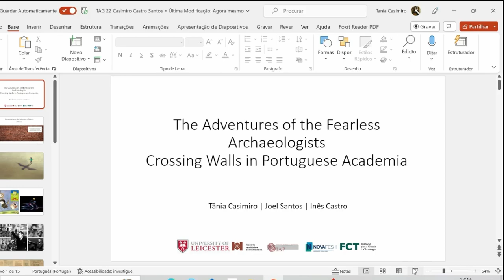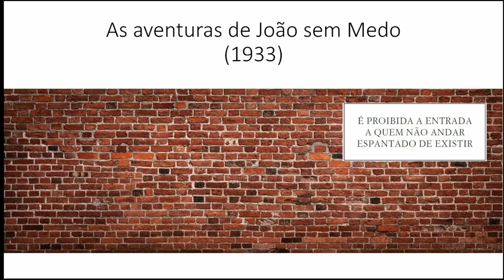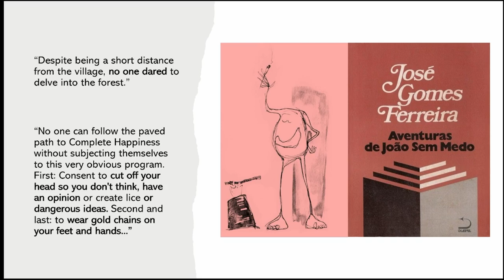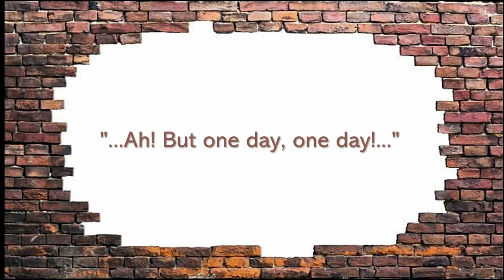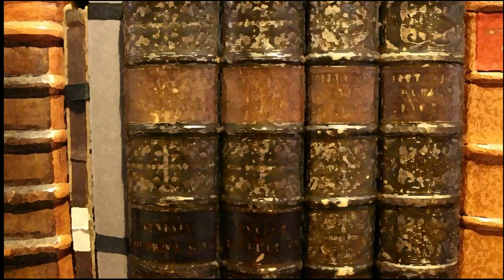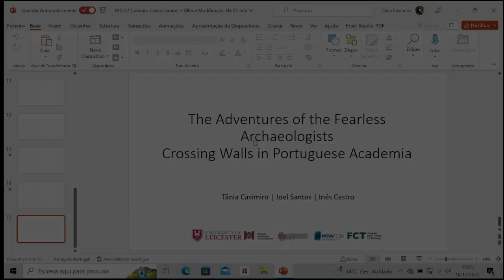The Adventures of the Fearless Archaeologists - Crossing Walls in Portuguese Academia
Tânia Manuel Casimiro, Joel Santos, & Inês Almendra Castro (NOVA University of Lisbon)

In 1933 The Book Aventuras de João Sem Medo (The Adventures of Fearless John) was
published in Portugal. The book was published divided into chapters in a magazine intended
for little kids and bound together more than 30 years later. Its author José Gomes Ferreira was
one of the most censured authors during the dictatorship and the book is a satirical critique of
Portuguese society where you can only live in peace if you allow for your head to be chopped
off. Almost 90 years after it was written and 48 years after its free circulation was allowed, we
go back to this book where a fearless boy decides to overcome all types of troubles with two
intentions: first, we will recognize the critique and try to reconstruct the social background of
this book trying to understand how theoretical archaeology developed in a country where use
your head was a dangerous business and second, we will debate if the Portuguese
archaeological community nowadays relates more to John and its adventures or to the society
this character left behind when he crossed the wall to the other side.